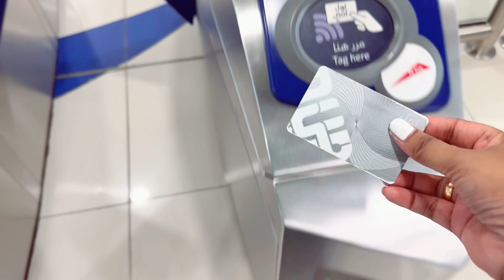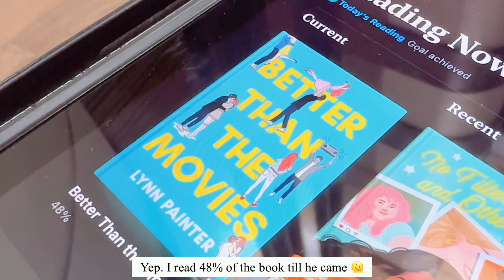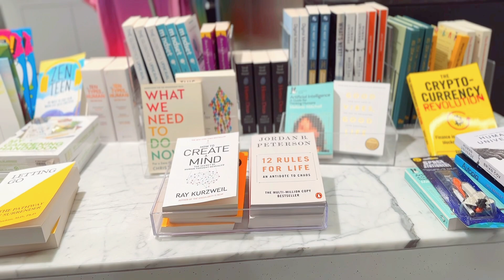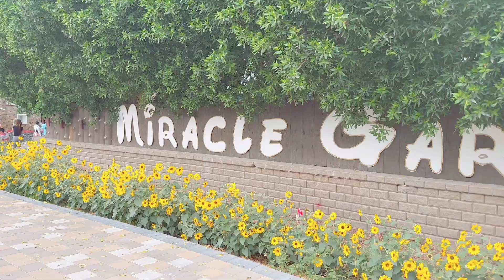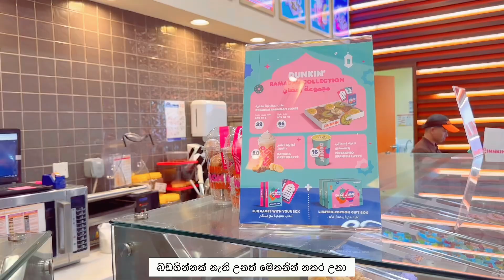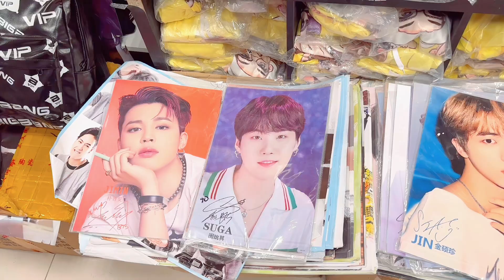ඩුබායි බලන්න තියෙන්නේ මොනවාද 😊 කාපු කෑම ගොඩාක් 😌What I ate in Dubai for a week ☀️ DAY VLOG SINHALA